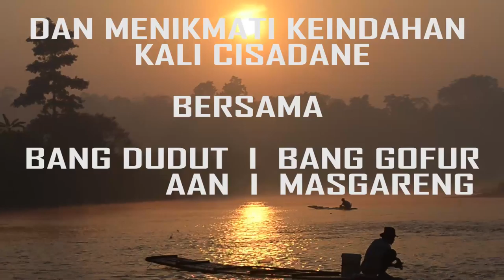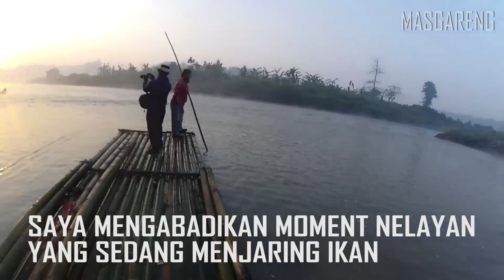Perjuangan Ambil Getek Untuk Mancing Baung I 3 Jam Menyusuri Kali Cisadane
Perjuangan Ambil Getek Untuk Mancing Baung

Pada video ini Saya ingin coba share Perjuangan Ambil Getek Untuk Mancing Baung I 3 Jam Menyusuri Kali Cisadane Part1.
Disini Kami Berempat Om dudut, Om Gofur, Aan dan Ditemani Dokter Fery ambil Getek di Daerah Anamui.
Perjuangan yang melelahkan sekaligus Menggembirakan. Kami berlima dengan susah payah menurunkan getek akhirnya sampai ke sungai cisadane dan Akhirnya menyusuri Kali Cisadane. Kami bisa menikmati keindahan Kali Cisadane di pagi Hari.

Getek ini rencananya akan kita gunakan di spot andalan untuk Mancing Baung. Dengan getek ini akan mudah menjangkau Baung babon dan akan menghemat timah karena sangkutan berkurang.

Sengaja video ini saya bagi menjadi 2 part karena kepanjangan.

Semoga video ini bisa dinikmati.

Jangan lupa juga pencet tombol loncengnya sehingga bisa mengikuti video-video saya selanjutnya.

Salam

Masgareng Sucipta